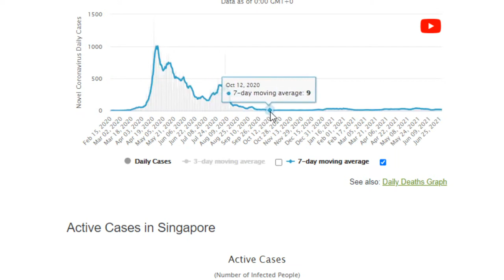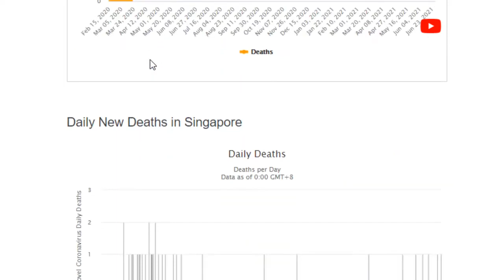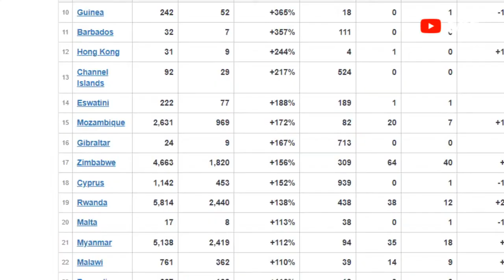SINGAPUR ALERTA "COVID NUNCA SE IRA" @PPEnVivo | PP en Vivo